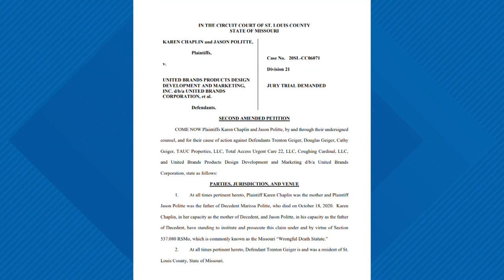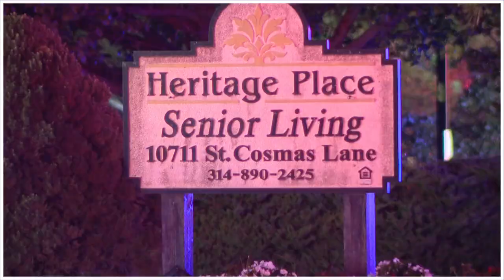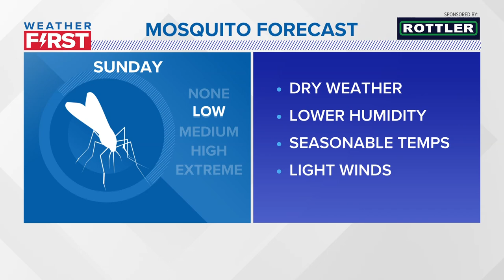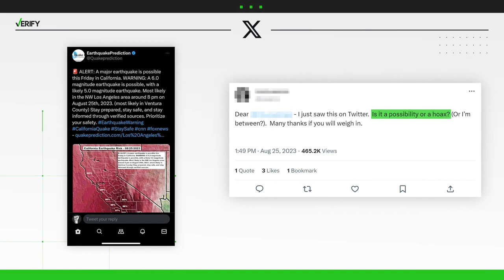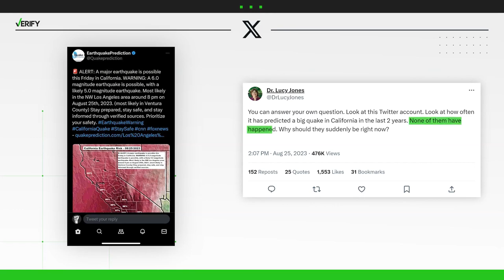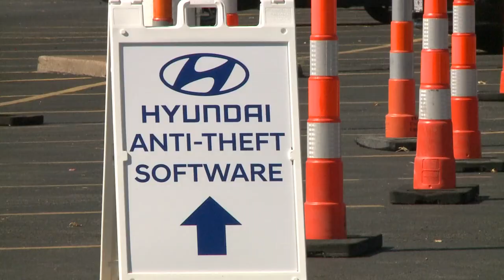St. Louis news | Sept. 9 | 5 p.m. update | More than 30 evacuated from senior living apartment fire